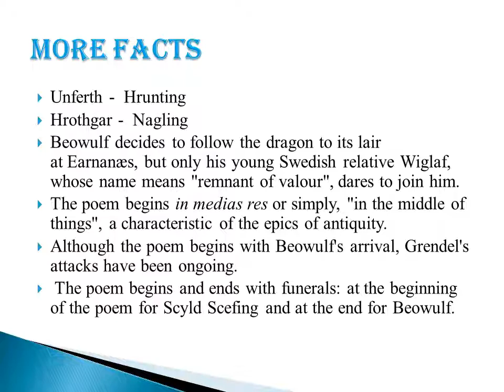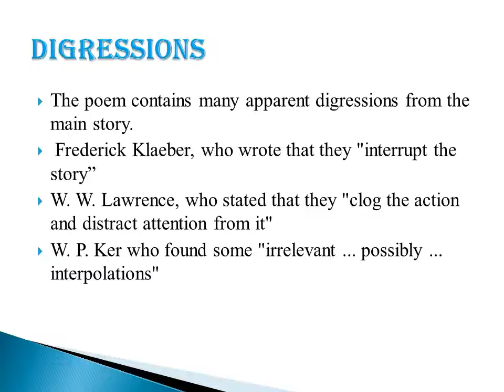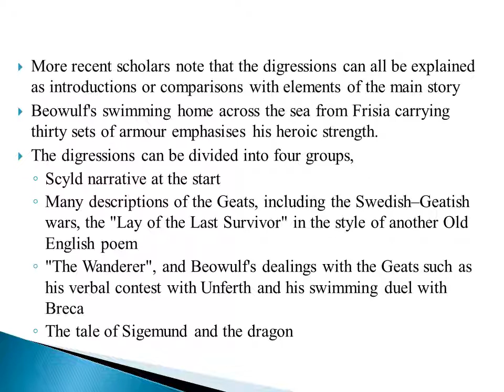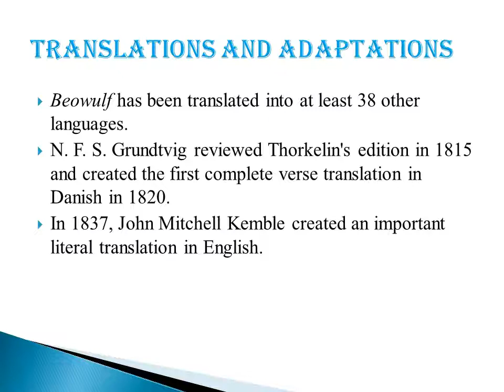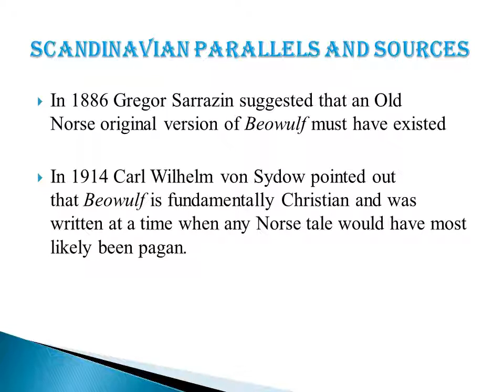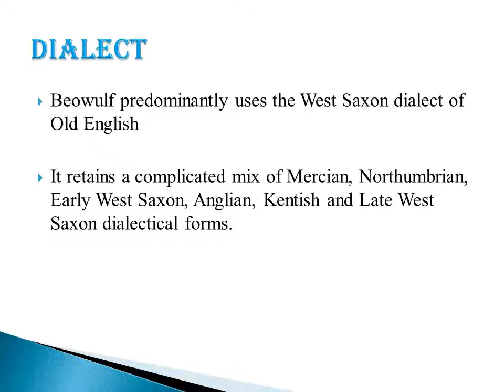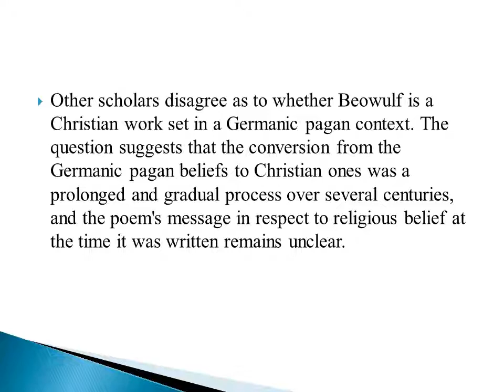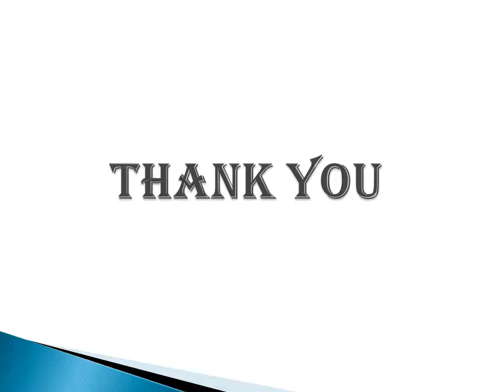BEOWULF PART 3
BEOWULF

Here in this video you will get a complete picture of the
background, analysis, charactersketch, form, interpretation and criticism of old epic poem Beowulf.